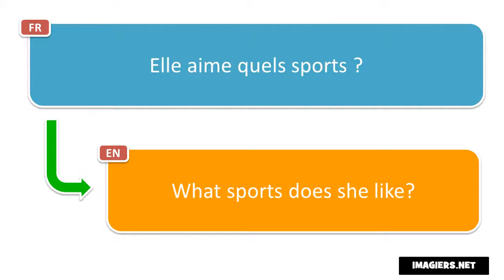Learn French phrases # Elle aime quels sports